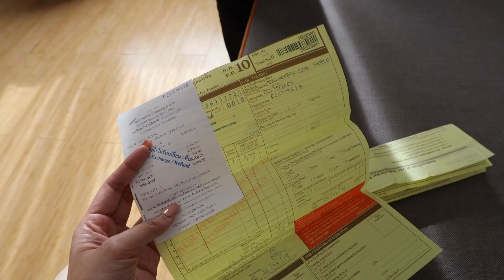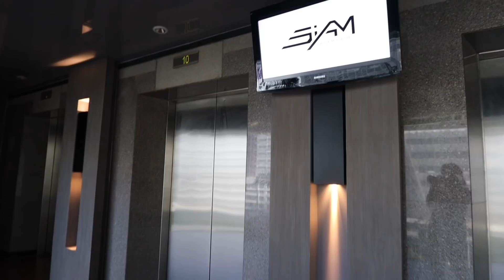PAUWI NA KAMI PERO ANG SAYA! (Vlog#214: August 28, 2019.) | Anna Cay ♥